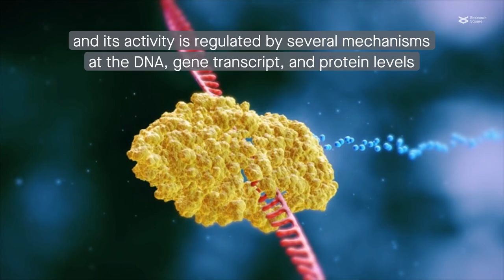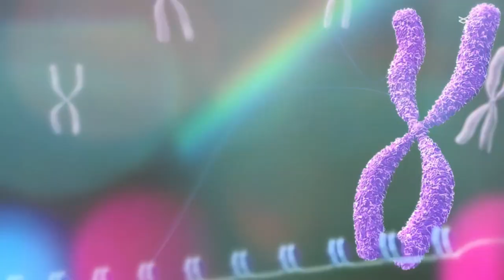Telomerase reverse transcriptase (hTERT): A biomarker and treatment target for breast cancer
Yang et al. “Regulation and Clinical Potential of Telomerase Reverse Transcriptase (TERT/hTERT) in Breast Cancer.” Cell Communication and Signaling (2023)